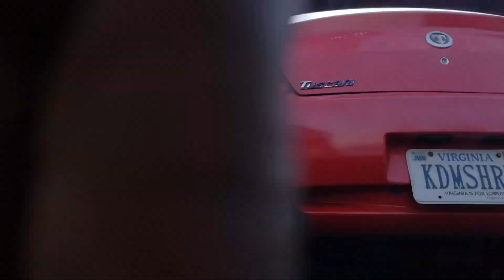Tiburon 2 step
A video of my tiburon hitting 2 step launch control on my megasquirt ms2 if it was warm it would probably shoot a flame also its running a tad bit rich